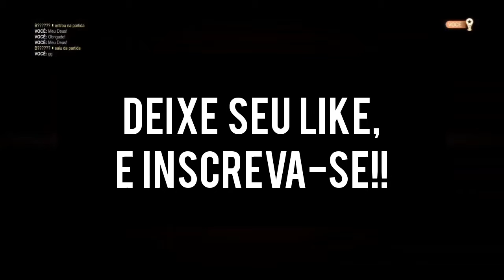Humilhando Na Nova Temporada do Rocket League!!